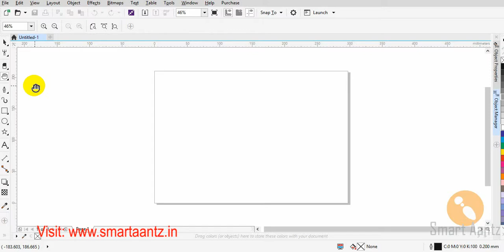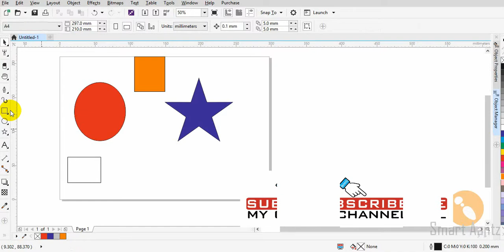How to use Pan tool in coreldraw X8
In this tutorials we are going learn, how to use Pan tool in coreldraw X8.